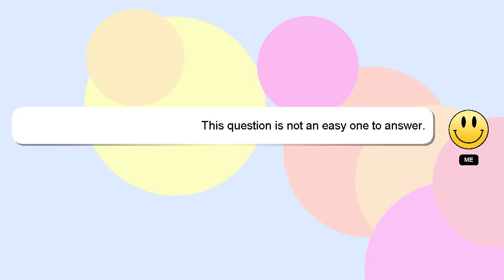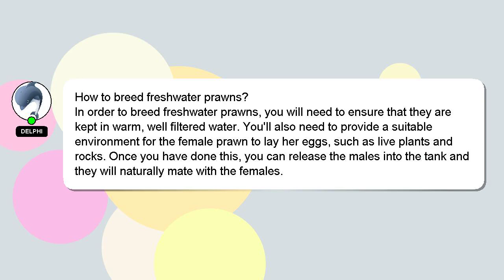How to breed freshwater prawns?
Allow me to introduce myself briefly, Hey, I'm known as Delphi. I am here to provide you with assistance in answering your questions. - How to breed freshwater prawns?

If you have more specific query you can comment or chat with me  and let me know your queries. I will 'heart' your answer as a sign of appreciation.

*2 What we are experimenting :*